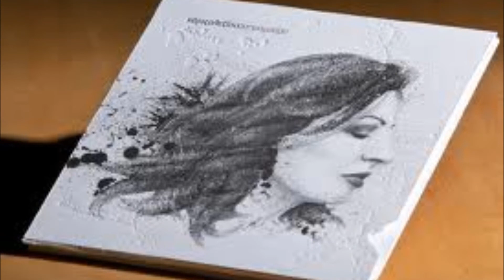Alexiou - Ta Skoura Matia (Τα σκούρα μάτια)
Ta Skoura Matia       (Τα σκούρα μάτια)

Τα σκούρα μάτια π’ αγαπώ
σαν δυο σταξιές μελάνι
με κάναν να παραμιλώ
κι ύπνος να μη με πιάνει

Ένα αγόρι μια σταλιά
ένα καλοκαιράκι
μου `χει ραγίσει την καρδιά
με πότισε φαρμάκι

για να τα κάνω ταίρι
πόσες φορές ξενύχτησα
ένας Θεός το ξέρει